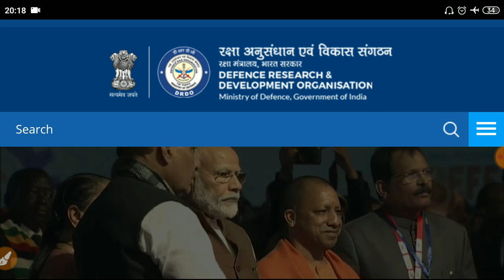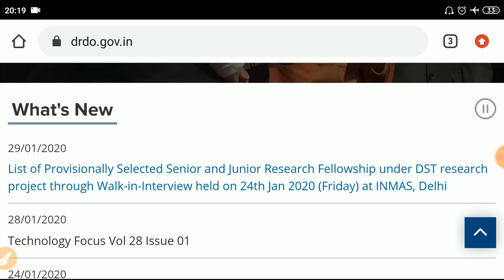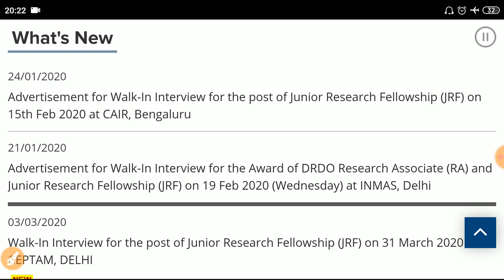DRDO MTS Exam 2020 II Application Status II Exam Date